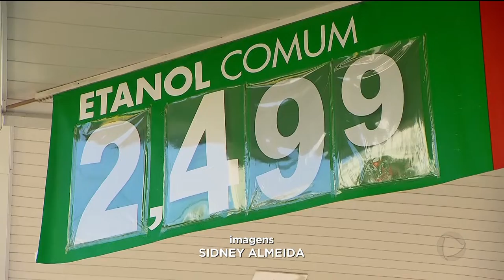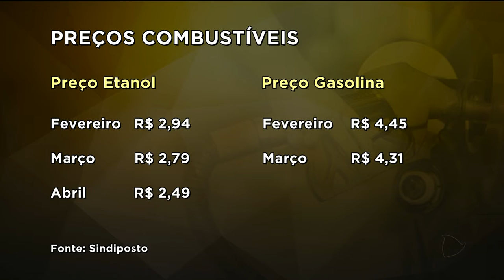COMBUSTÍVEIS BARATOS: MOTORISTAS COMEMORAM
O preço dos combustíveis ficou mais barato nesse começo do mês. Em fevereiro o preço do etanol chegou a custar dois reais e noventa e quatro centavos o litro. Hoje o motorista já encontra o combustível a dois reais e quarenta e nove centavos.